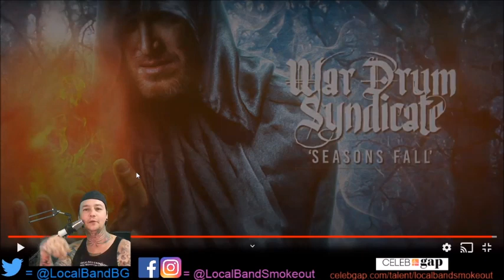War Drum Syndicate - Season's Fall - Episode 1872 - 8.4/10